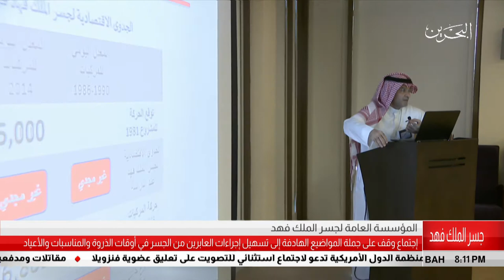البحرين مركز الأخبار : المؤسسة العامة لجسر الملك فهد تنظم أجتماعاً تنسيقياً 06-06-2018